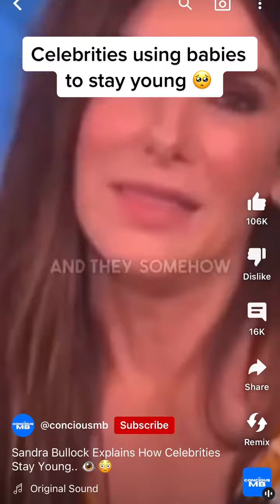Celebrity SECRET Anti-Aging routines, does it work?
Is 'Penis Facials' or 'Human Foreskin Facials' one of them?

Kim Kardashian’s vampire facials, Victoria Beckham’s nightingale poo facials and Gwyneth Paltrow’s bee venom facials. Celebrities are seeking anti-aging and we need to do better.

A serum called EGF (epidermal growth factor), which according to facialist Georgia Louise, is derived from the stem cells of newborn Korean baby foreskin.